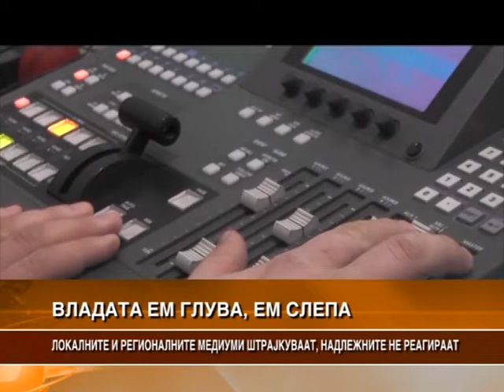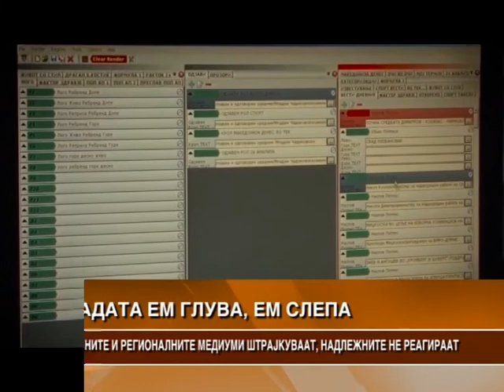ЛОКАЛНИТЕ И РЕГИОНАЛНИТЕ МЕДИУМИ ШТРАЈКУВААТ, НАДЛЕЖНИТЕ НЕ РЕАГИРААТ